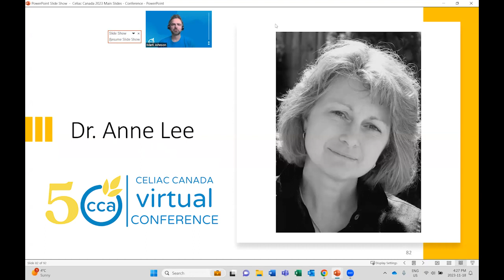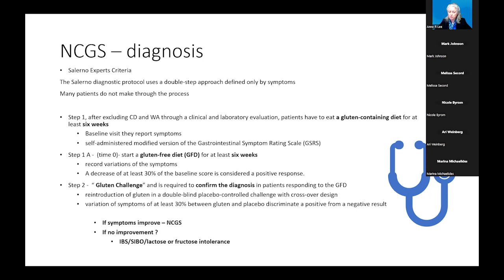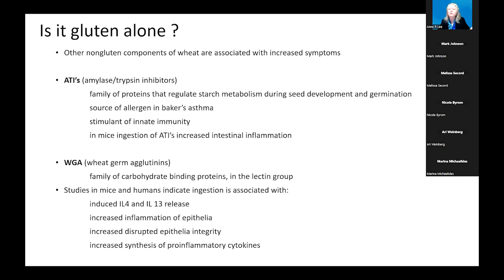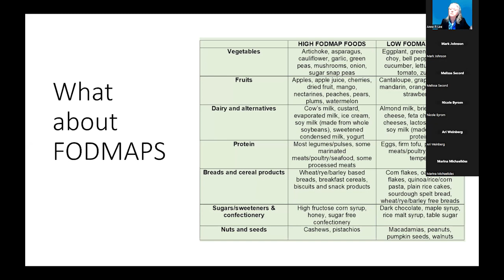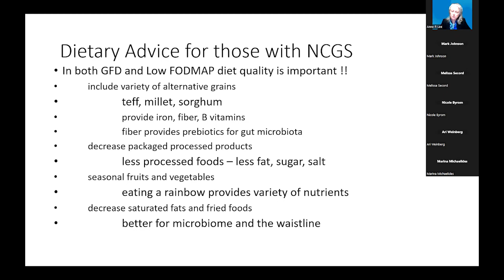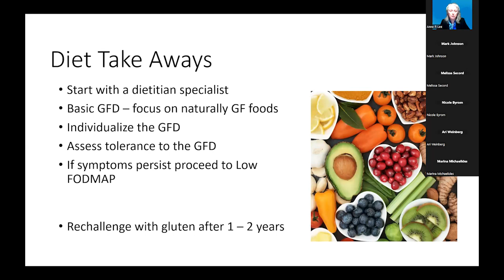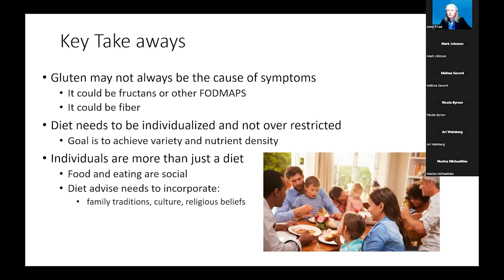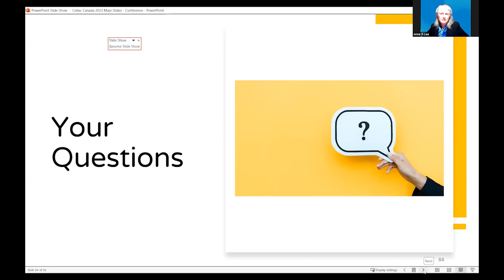Celiac Canada Conference 2023 - Dr Anne Lee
Find out about the nutritional quality of the gluten-free diet, and its impact on quality of life and social behaviour. Includes a review of FODMOPS. Everyone is an individual, so see a dietitian to get the best advice and don't throw out a whole food group until you have real evidence it's not right for you.

Presented by Dr. Anne Roland Lee, Assistant Professor of Nutritional Medicine at the Celiac Disease Center at the Health Center of Columbia University in New York. Dr. Lee has had a distinguished career as a clinical and private practice dietitian, and has served as a professor (adjunct or assistant) at various schools from the 1980s to present. She was also the Nutritional Services Manager for Dr. Schär USA from 2008 until 2016, at which point she moved into academia full time. Dr. Lee has been involved with the Society for the Study of Celiac Disease since 2014, including serving on the executive council since June 2022. She is a reviewer for several scientific journals and has herself authored or co-authored numerous academic research papers and several book chapters. Her research topics include the nutritional quality of the gluten-free diet, the impact of the gluten-free diet on quality of life, and the impact on social behaviour.